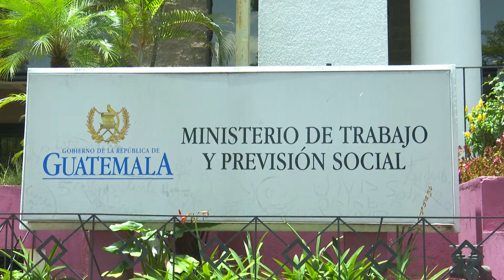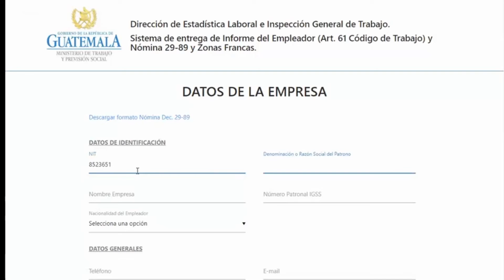Solo 22 mil empresas entregaron informe de empleador y nómina 29-89